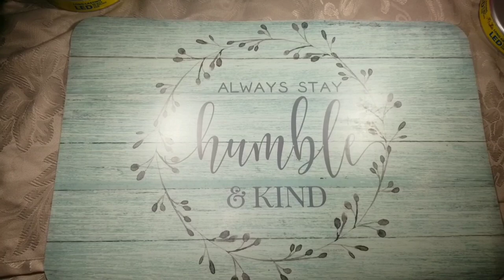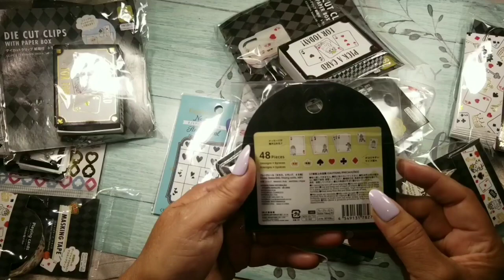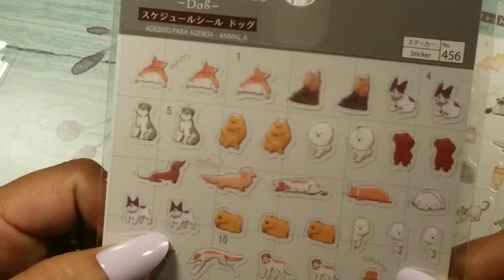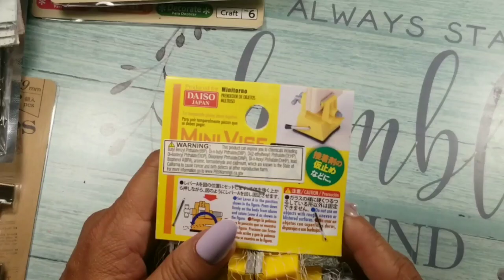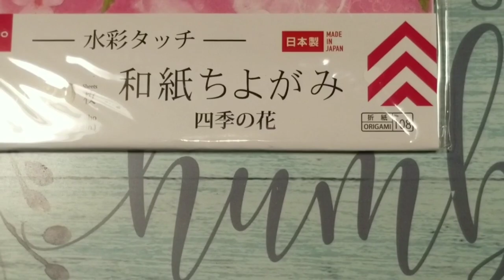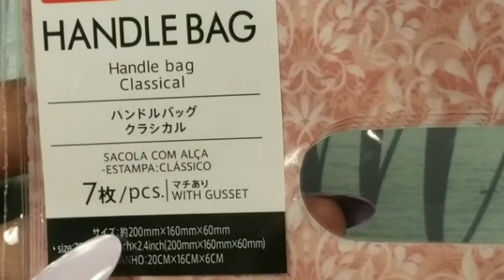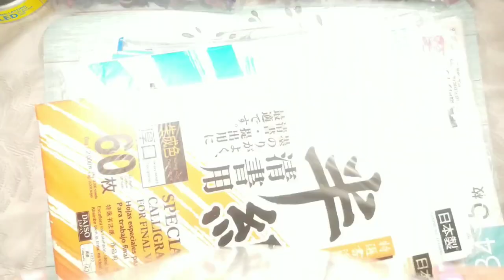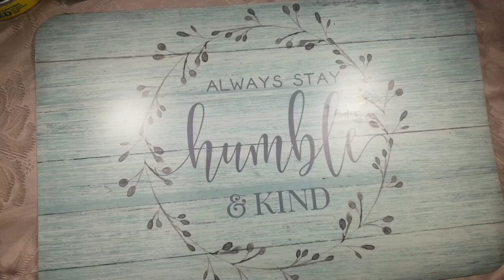Daiso Haul Yall! Come and see what kinda trouble I got into!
SOCIALMEDIA:

Stefsart.Artstroidinary

Apps Used:
Music Maker Jam App:

Video Shop Pro